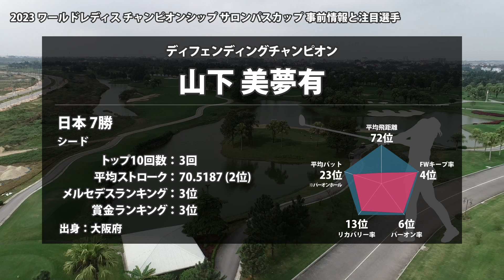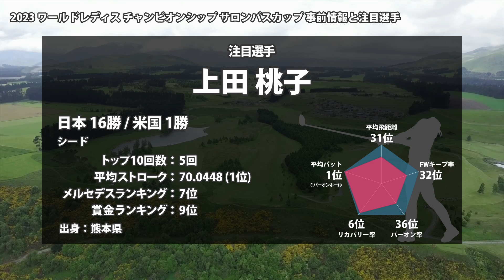2023 サロンパスカップ 見どころ 山下美夢有 上田桃子 ささきしょうこ 岩井千怜 吉田優利 そろそ優勝しそうな選手に注目!!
00:00 はじまり
00:14 サロンパスカップ
00:50 大会の歴史
01:13 茨城ゴルフ倶楽部 西コース
01:39 前年優勝者 山下 美夢有
02:46 上田 桃子
03:32 ささき しょうこ
04:16 岩井 千怜
05:15 吉田 優利
06:09 おわり

▼参考情報
ワールドレディス チャンピオンシップ サロンパスカップ
JLPGA ワールドレディス チャンピオンシップ サロンパスカップ
ワールドレディス チャンピオンシップ サロンパスカップ - Wikipedia

▼素材
DOVA-SYNDROME

青木 瀬令奈　穴井 詩　阿部 未悠　天本 ハルカ　新垣 比菜　荒川 怜郁　イ ソミ　イ ナリ　イ ミニョン　池ヶ谷 瑠菜　石井 理緒　石川 明日香　泉田 琴菜　稲見 萌寧　岩井 明愛　岩井 千怜　植竹 希望　上田 桃子　上野 菜々子　内田 ことこ　エイミー・コガ　大出 瑞月　大里 桃子　大城 さつき　大西 葵　沖 せいら　奥山 純菜　奥山 友梨　小倉 彩愛　尾関 彩美悠　小野 祐夢　柏原 明日架　金澤 志奈　金田 久美子　神谷 そら　川岸 史果　川﨑 春花　河本 結　菊地 絵理香　岸部 桃子　木下 彩　キム スジ　木村 彩子　工藤 優海　桑木 志帆　小祝 さくら　後藤 未有　サイ ペイイン　西郷 真央　佐久間 朱莉　櫻井 心那　ささき しょうこ　佐藤 心結　申 ジエ　新海 美優　全 美貞　菅沼 菜々　鈴木 愛　ｾｷ ﾕｳﾃｨﾝ　高木 萌衣　高橋 彩華　竹田 麗央　田辺 ひかり　種子田 香夏　辻 梨恵　常 文恵　鶴瀬 華月　@寺岡 沙弥香　照山 亜寿美　テレサ・ルー　仲宗根 澄香　中園 美香　永井 花奈　永嶋 花音　永峰 咲希　仁井 優花　西木 裕紀子　野澤 真央　浜崎 未来　濱田 茉優　林 菜乃子　原 英莉花　@馬場 咲希　パク ミンジ　平岡 瑠依　蛭田 みな美　廣田 真優　黄 アルム　ﾌｪｰﾋﾞｰ・ﾔｵ　福田 真未　藤田 さいき　藤田 光里　藤本 麻子　不動 裕理　ﾌﾟﾘﾝｾｽ・ｽﾍﾟﾗﾙ　ペ ソンウ　保坂 真由　堀 琴音　前田 陽子　松本 珠利　三ヶ島 かな　宮澤 美咲　森 彩乃　森田 遥　安田 彩乃　安田 祐香　薮田 梨花　山内 日菜子　山下 美夢有　山路 晶　吉田 優利　吉田 弓美子　葭葉 ルミ　吉本 ひかる　リ ハナ　@リ ヒョソン　笠 りつ子　若林 舞衣子　脇元 華　渡邉 彩香